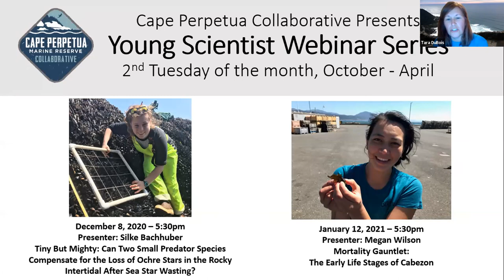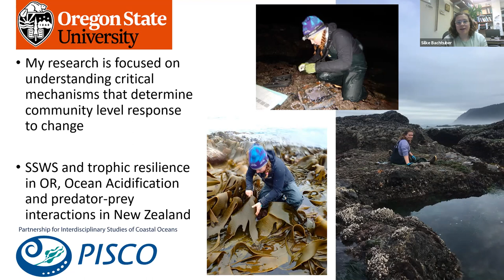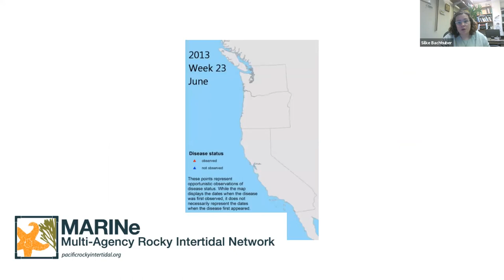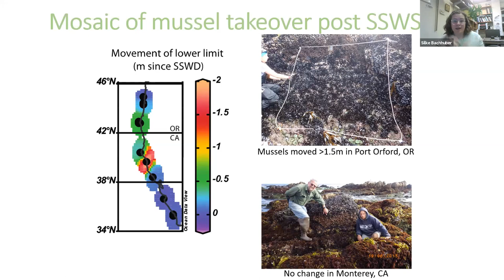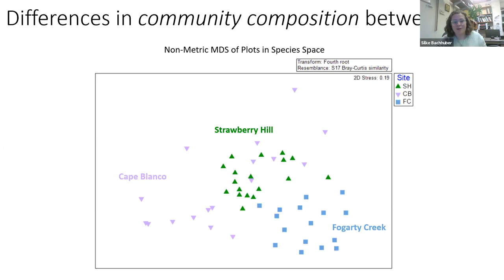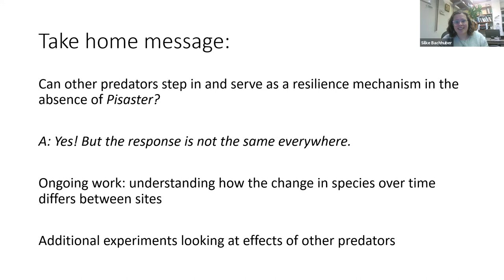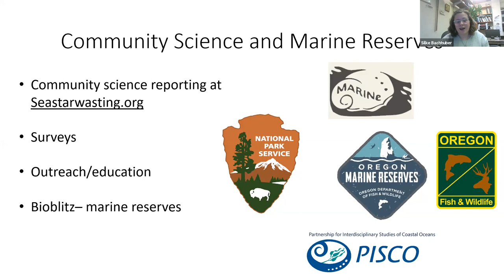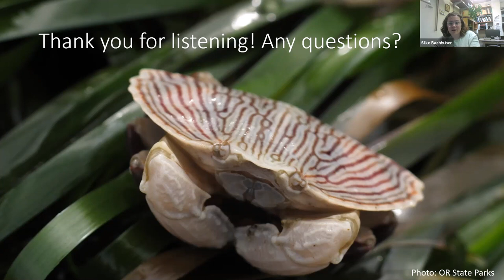Can Two Small Predator Species Compensate for the Loss of Ochre Stars After Sea Star Wasting?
An outbreak of Sea Star Wasting (SSW) syndrome on the Oregon Coast in 2014 decimated populations of the Ochre Star (Pisaster ochraceus) a well-known and ecologically important predator species in rocky shore habitats. The ecological effects of the disease outbreak are widespread, but in some places smaller predators may be able to compensate for loss of the top predator. This talk will discuss the roles of two predator species, a small snail and a sea star that was not severely affected by SSW, in mitigating ecological effects caused by the decline in Ochre Stars, how predator effects vary along the Oregon coast, and how our understanding of SSW is shaping how scientists respond to disease outbreaks in the sea.